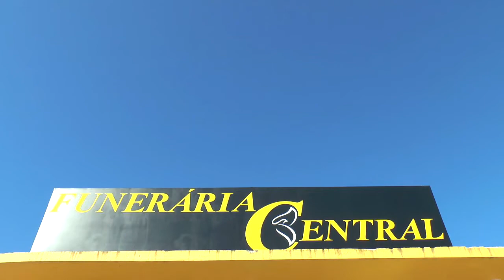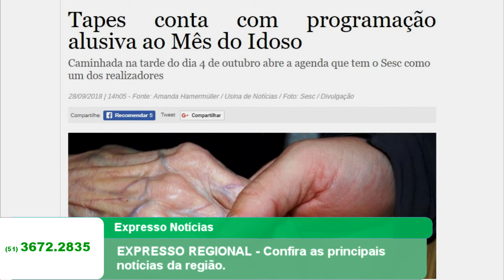EXPRESSO REGIONAL - Confira as principais notícias da região.